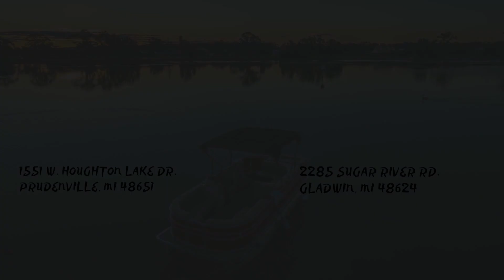Macon General Branding AD